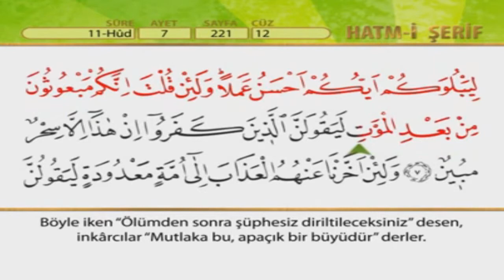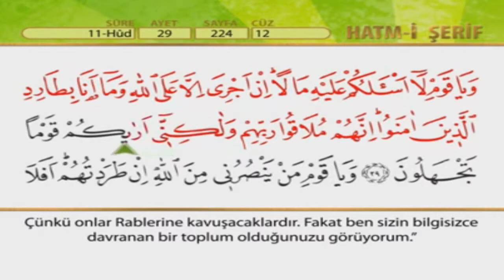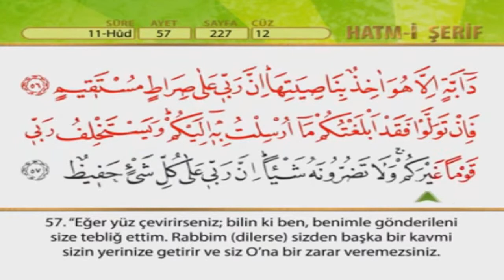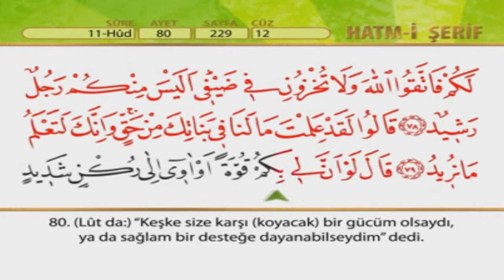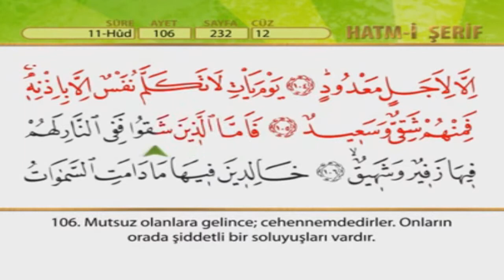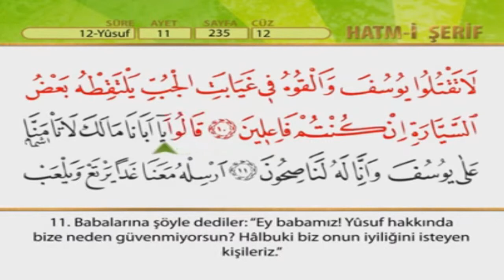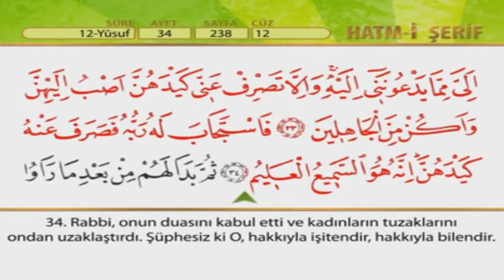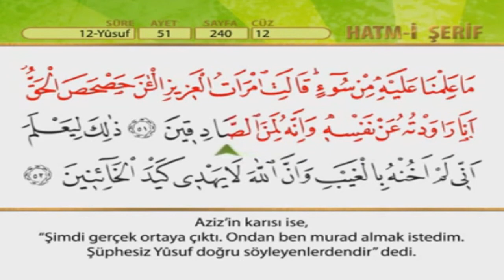Hızlı Hatim - 12. Cüz - Kur'an-ı Kerim Hatm-i Şerifi